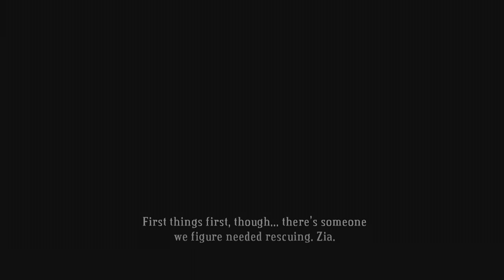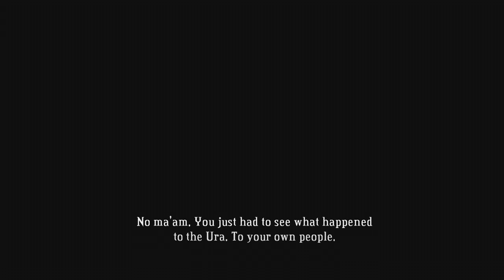Bastion - #12 - With Game Designer Dan Emmons!